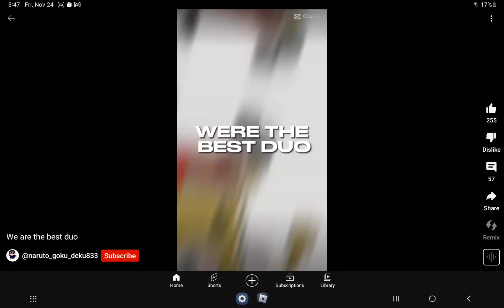goku and vegeta are the best and strongest duo